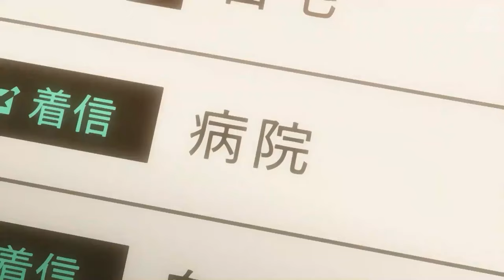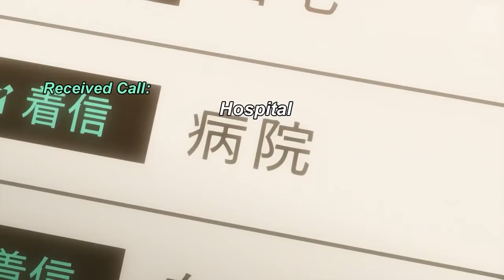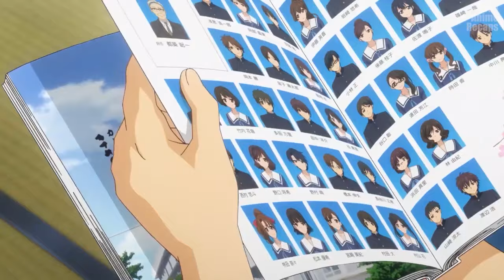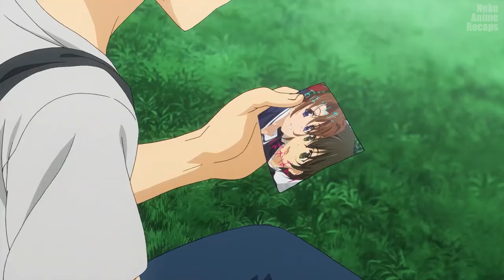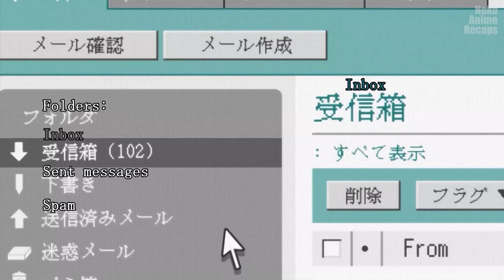He Accidentally Dates His Friend's Crazy Girlfriend | All | Anime Recap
Anime name: Golden Time

anime recap, anime recaps, anime recap romance, anime recap high school